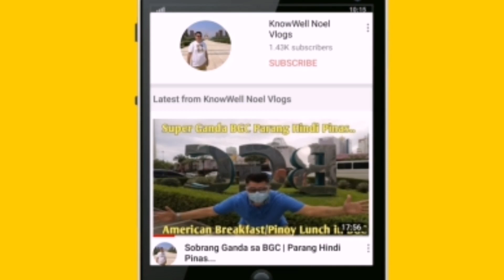Makapag Swimming nga Apakainit eh